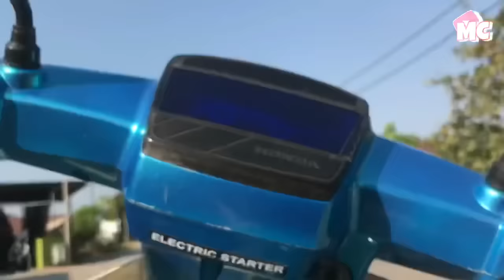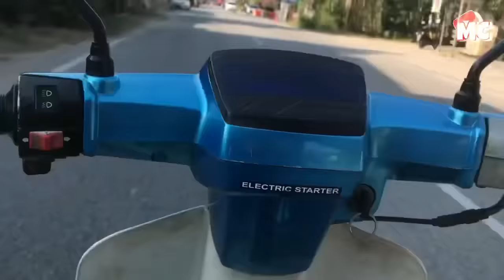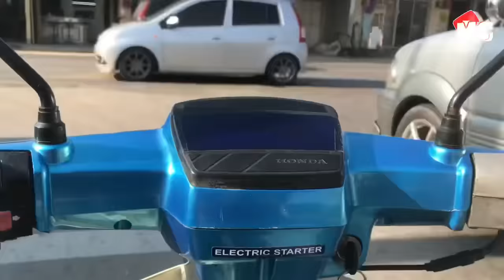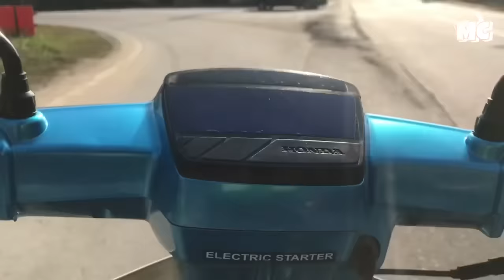LAST PROJECT HONDABEAT👋🏻PAKCiK MARAH AKU😭SiAP 100%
Like,komen,share
follow instagram @muhzafiq
.JANGAN SKIP IKLAN TAW🥰🙏🏻
aku harap korang support aku sampai aku berjaya insyallah aminn🤲🏻🥰
FOLLOW YE GAIS
FAQ;
camera/iphone7plus
edit pakai apa?/ -inshot-videoleap-
edit thumbnail?/-picsart
Youtuber permula😊